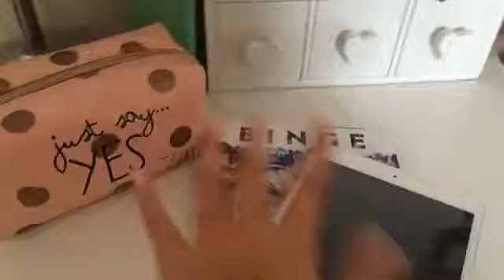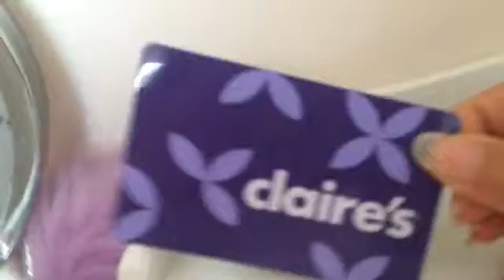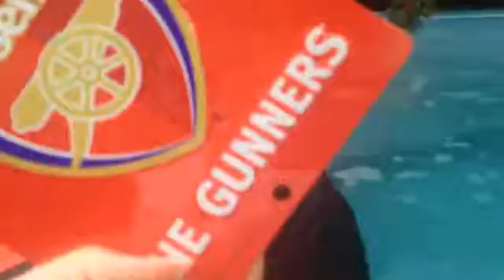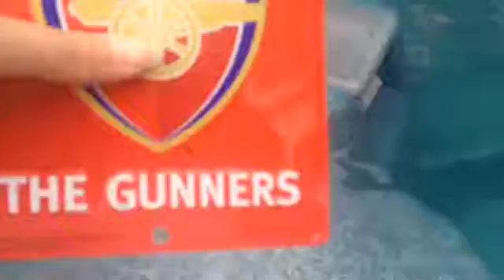VLOG: GOLF WITH LAUREN + KITKATS PARTY !!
HI!! HOPE YOU ENJOYED THIS VIDEO GIVE IT A BIG THUMBS UP COMMENT ANY VIDEOS OR CHALLENGES YOU WOULD LIKE ME TO DO SUBSCRIBE ITS FREE AND YOU WILL KNOW EVERY TIME I UPLOAD ALSO SUBSCRIBE TO MY MAIN CHANNEL AT FLORAL GRACIE XX BYE XX